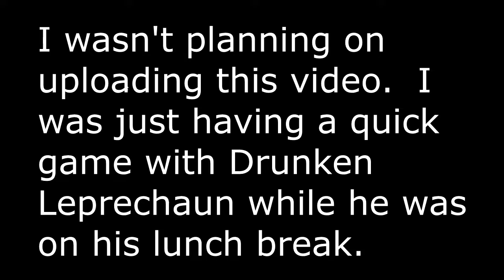PUBG Multiplayer E2 (Fighting the render bug!)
In this episode, Drunken Leprechaun joins me for some PUBG fun.

And that's all this was supposed to be, a quick fun game while he was on lunch.  I recorded it, but I wasn't planning on keeping the recording (unless we did really well or something!).

However... when the stars and moon align just right, one unlucky player gets the bug where walls don't render - they're still there & completely in the way, but you can't actually see them.  Guess who that unlucky player was?  :)

If you are watching on YouTube, you can also follow me on Vid.Me!